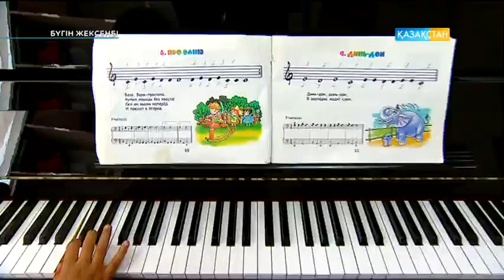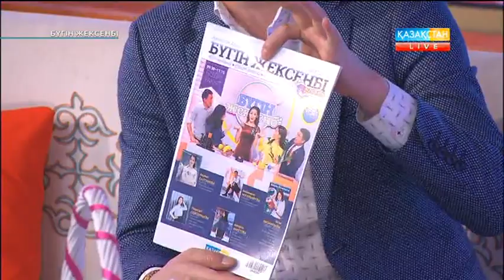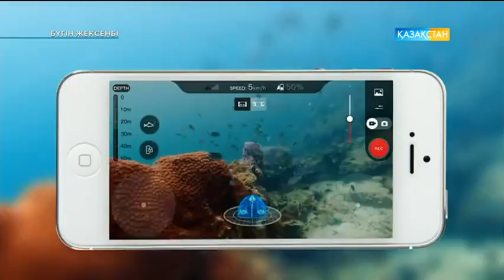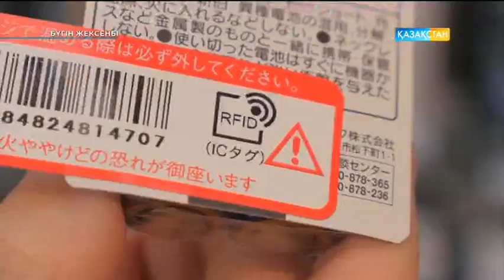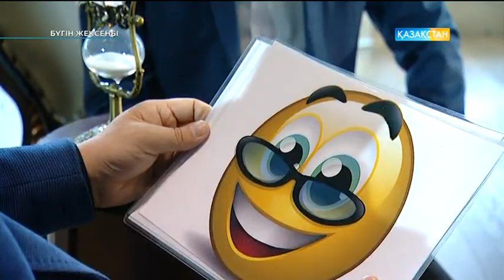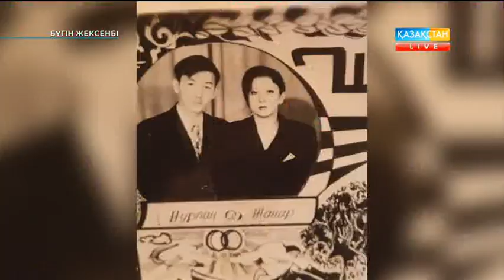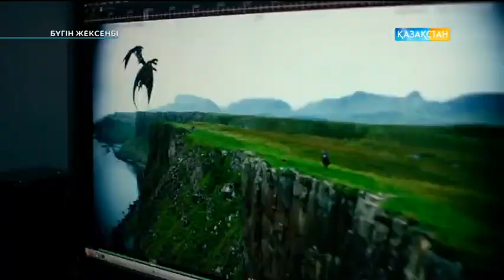Бүгін жексенбі. Таңғы ақпаратты-танымдық бағдарлама (18.06.2017)